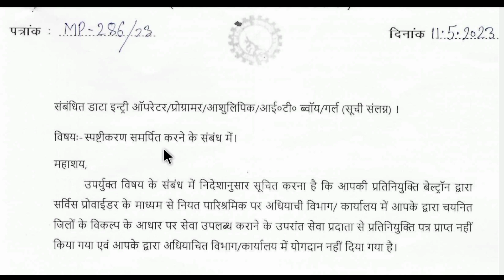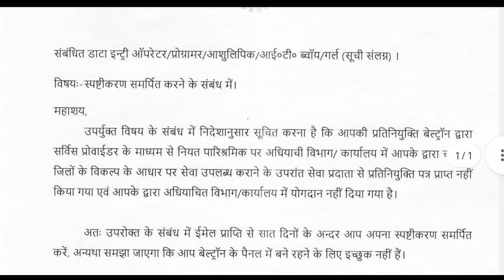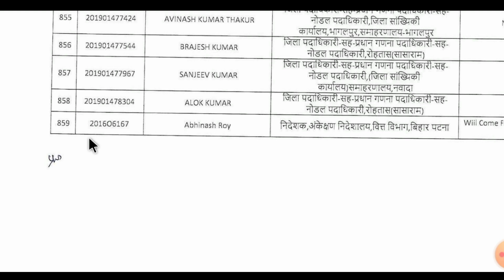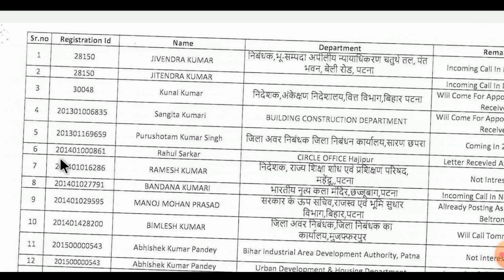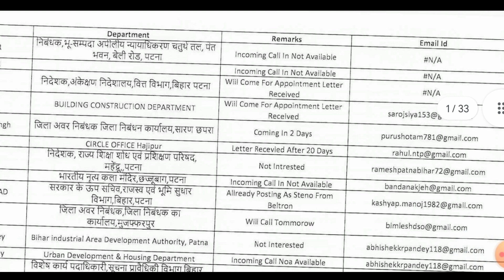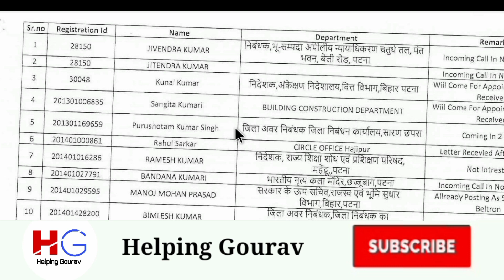Beltron Big Update 2023 || Beltron कर्मी के लिए आवश्यक सूचना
टेलीग्राम ग्रुप लिंक ( Beltron Group )